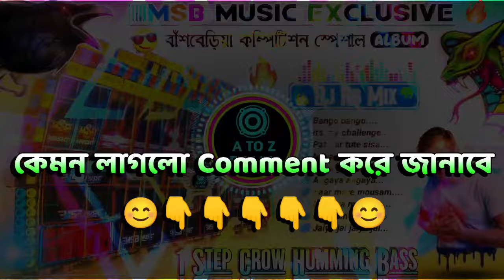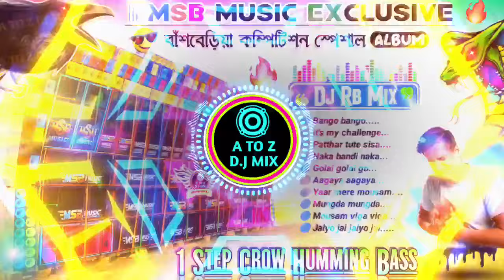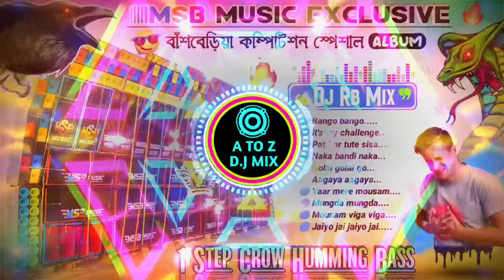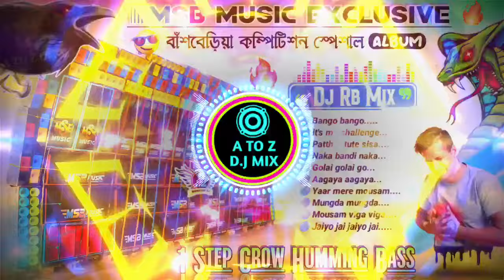😎Dj RB Mix - Msb music competition special new 1step kak humming bass || বাঁশবেড়িয়া বক্স কম্পিটিশন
~Title//- 😎Dj RB Mix - Msb music competition special new 1step kak humming bass || বাঁশবেড়িয়া বক্স কম্পিটিশন
~Category//-

~Mixer//- dj RB mix

~Presenting by//- ‎🎶A TO Z DJ MIX -কুদি সে

⚠️একটি জরুরী বার্তা//- আমি এই গান গুলো রিমিক্স করিনি, আমি শুধু গানগুলোকে ভিডিওতে কনভার্ট করে আপনাদের সামনে তুলে ধরেছি। তাই সমস্ত ক্রেডিট মিক্সারের।
⚠️AN URGENT MESSAGE//-  I have not remixed these songs, I have just converted the songs into videos and presented them to you.